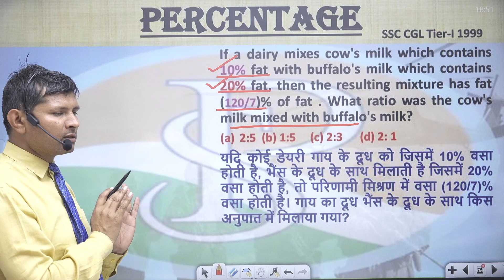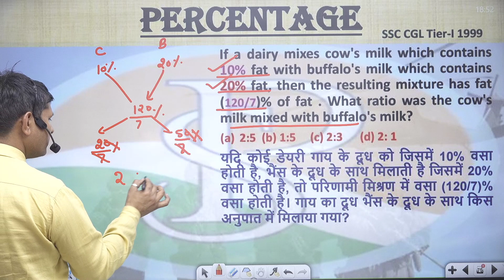If a dairy mixes cow's milk which contains 10% fat with buffalo's milk which contains20% fat, then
If a dairy mixes cow's milk which contains 10% fat with buffalo's milk which contains20% fat, then the resulting mixture has fat (120/7)% of fat . What ratio was the cow's milk mixed with buffalo's milk?यदि कोई डेयरी गाय के दूध, जिसमें 10% वसा होती है, को भैंस के दूध, जिसमें 20% वसा होता है, के साथ मिलाती है, तो परिणामी मिश्रण में वसा (120/7)% वसा होती है। गाय का दूध भैंस के दूध के साथ किस अनुपात में मिलाया गया?
उ. प्र. पुलिस